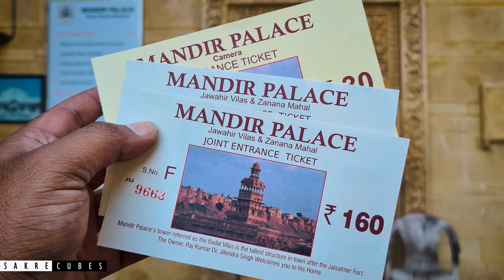Jaisalmer | Mandir Palace Museum | Kothari Patwa Haveli | Rajasthan Trip | Rajasthan Kannada Vlog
What to see in Jaisalmer? How to travel in Jaisalmer? Places to visit in Jaisalmer? Things to do in Jaisalmer?  What to see in Rajasthan? How to travel in Rajasthan? Places to visit in Rajasthan? Things to do in Rajasthan? How to plan a trip to Rajasthan from Bangalore? If you have all these questions - then this video is made for you :)

Jaisalmer also known as the Golden City of India is a must-visit destination in Rajasthan. This video covers the beautiful Mandir Palace museum and the Kothar's Patwa Haweli in detail.

This video series is all about our budget Rajasthan trip from Bangalore. Rajasthan is the largest state of India known for its culture, heritage, forts, palaces and food. We love the rustic vibes of Rajasthan. This is the list of Jaipur tourist places which you must visit in Jaipur.

If you loved this video, please show us some love by sharing the video "Jaisalmer" with your friends and family

Let us know via comments if you liked this vlog :) Also, let us know if you need any queries on Jaisalmer Tourist Places in the comment section :) Happy to help.

Kudos,
Sagar & Smitha :)

Chapters
00:00 Prequel
00:30 Jaipur to Jaisalmer journey
01:00 Mandir Palace Museum
01:38 Jawahir Vilas
03:20 Zanana Mahal
05:23 Kothar's Patwa Haweli